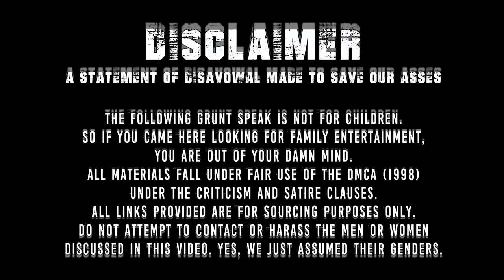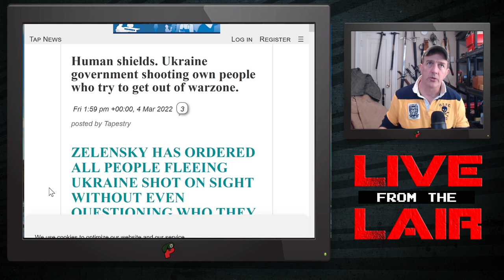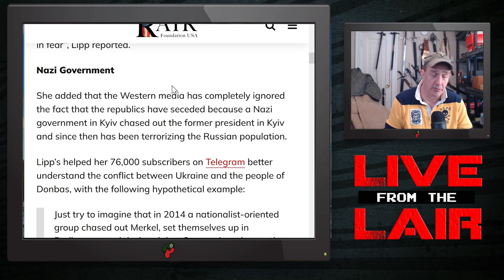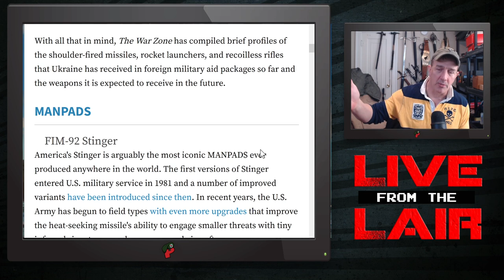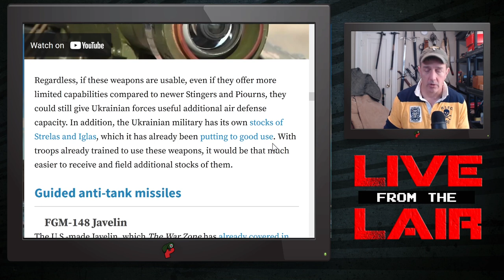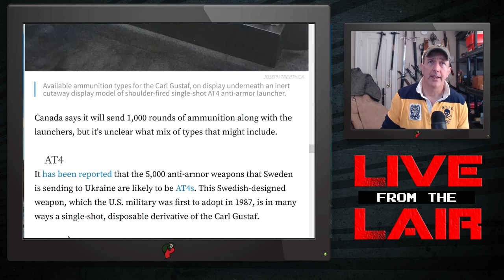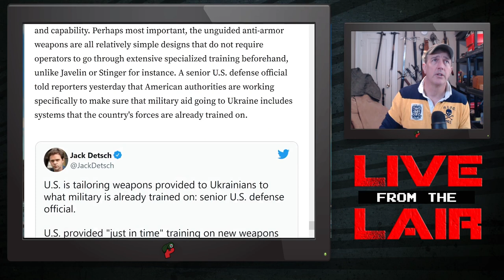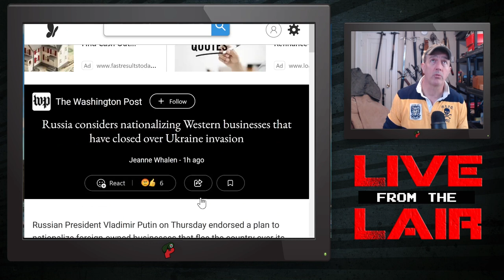The Fog of War | Live From The Lair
The situation in Ukraine is not black and white. It’s many shades of grey. Don’t let the media manipulate you into thinking otherwise.

Redonkulas.com Productions
29488 Woodward Avenue, Unit 407